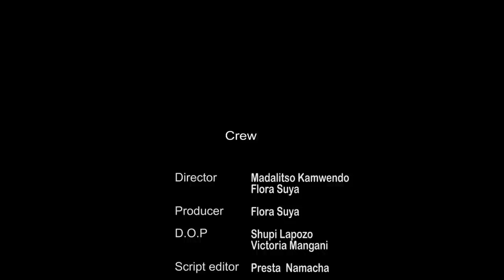Mfumukazi – 28 June 2023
A Malawian local drama series